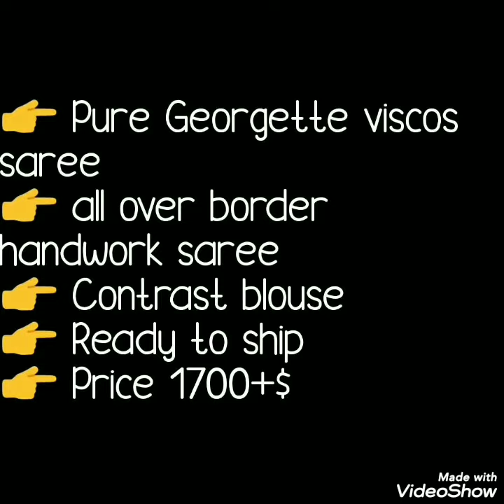Georgette Sarees With Beautiful Handwork Border 2020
Today's video is about Georgette party ware sarees with beautiful border. These are handwork border. Sarees are lightweight. beautiful sarees with contrast color border and contrast blouse pice.
georgette sarees, georgette saree with handwork, georgette sarees with border,party ware georgette sarees,gota work saree with constrast blause,
georgette sarees with zari work,
georgette ruffle saree,
floral printed pure georgette sarees,
chiffon georgette saree,

1 . watsup for order: 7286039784
 2. no negotiations please
 4.Sorry, cash on delivery service is not available
 5.payment can send through RTGS,,google pay or paytm,account transfer.
 6.Dispatch will be with in 2 3 day after payment
 7.After dispatching we will send you courier number through watsup
 8.Depends on distance item will receive.normally 7 to 10 working days
 9.Take video at the time of parcel open
10.if you find any damages you can returned to same address
11.we supply all over  india,and overseases also.